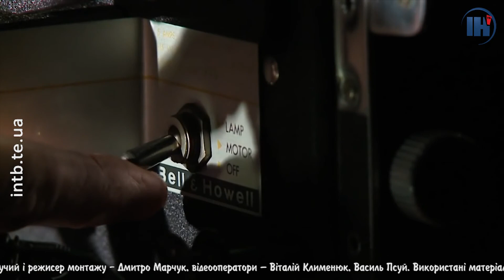В Кадрі. Випуск № 7. Олег Мосійчук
У цьому випуску програми у нас в кадрі Олег Мосійчук - режисер, актор театру і кіно. Олег Петрович - головний режисер Тернопільського академічного обласного українського драматичного театру імені ТарАса Шевченка. Попри це встигає активно зніматись у кіно. Про нього, як особистість, про сім'ю та роботу, про  те, що тішить або турбує народного артиста України зараз почуєте безпосередньо від нього.